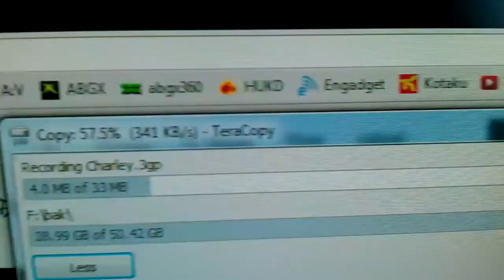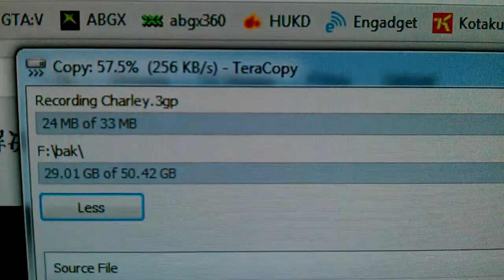Hitachi 5K250 HTS542512K9SA00 beeping noises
Seems like the drive is dying, very slow transfer speeds and high pitch noises. 120GB 2.5" HDD.